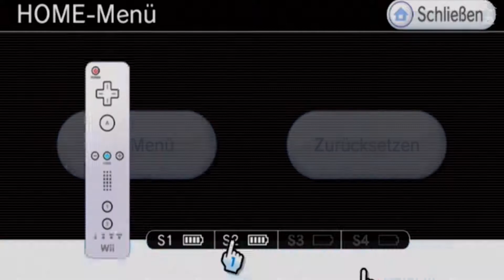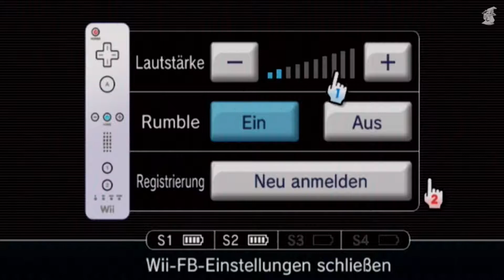MARIO STRIKERS CHARGED FOOTBALL: Nur Geschüttel hier | 2 Spieler (mit UnknownD) | Wii | Deutsch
Let's Play Mario Strikers Charged Fooball Together:
00:00 Intro
04:26 Pilz-Stadion
11:00 Gewitterinsel
17:29 Die Wüstengruft
Gegen UnknownD (Wario/Daisy) auf der Original-Konsole gezockt (kein Emulator)!